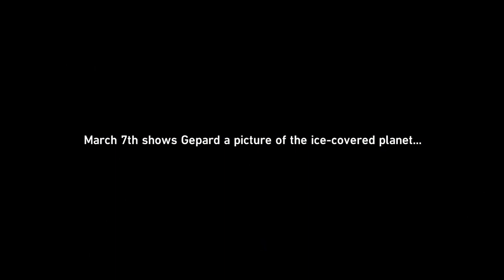Honkai Star Rail Gameplay Episode 16